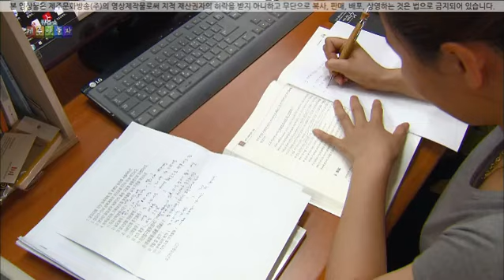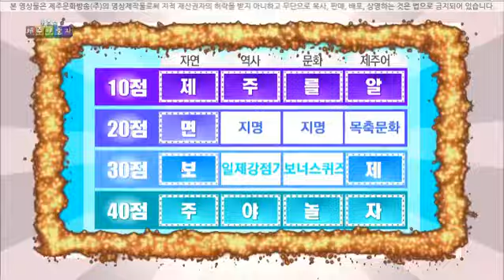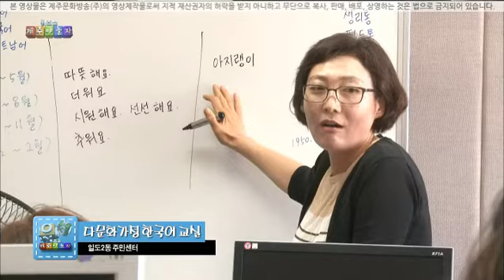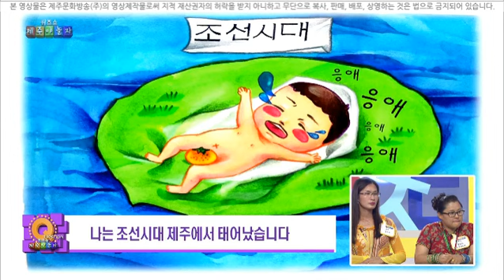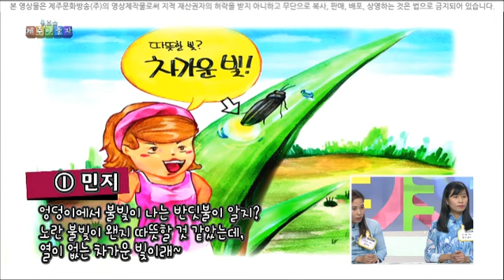퀴즈쇼 제주야 놀자 77화